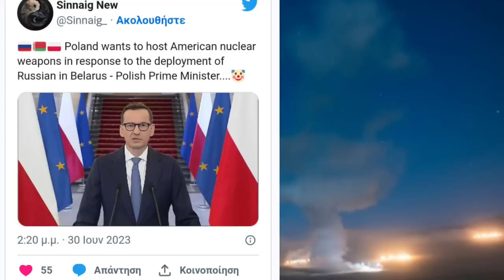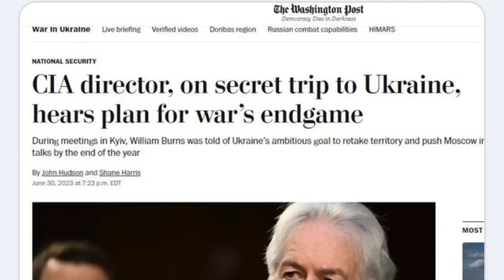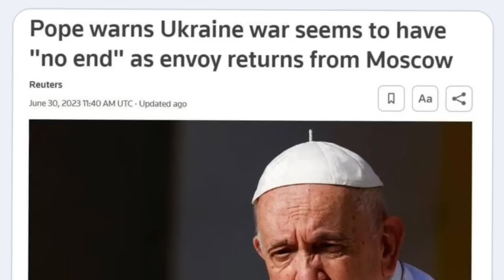عاجل- تدمير بولونيا قبل حصولها على النووي،تصريح لمدڤيديڤ،ورسول البابا:حرب لانهاية لها..